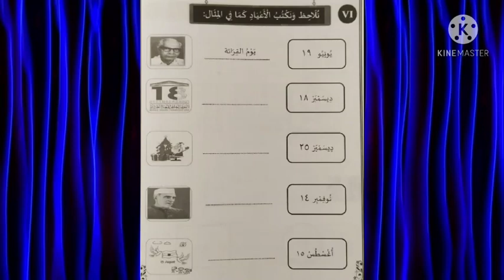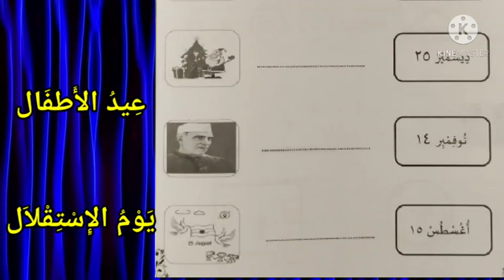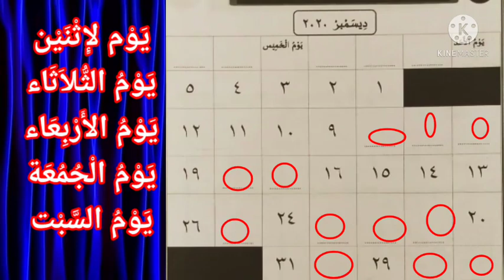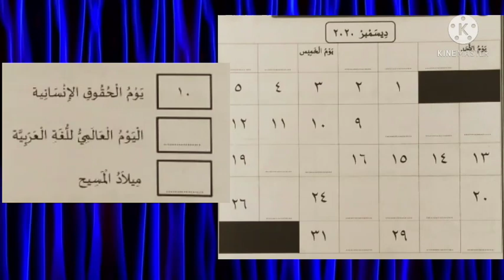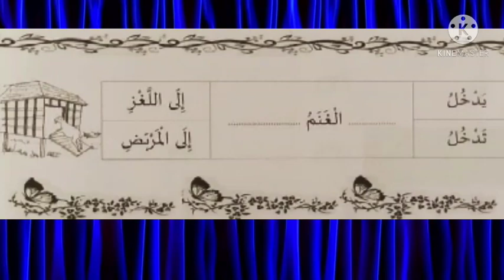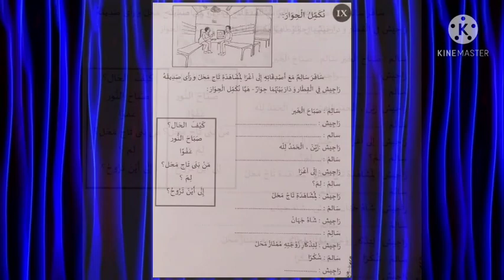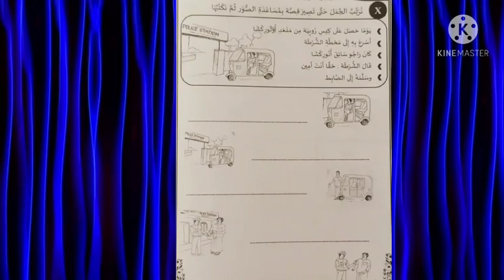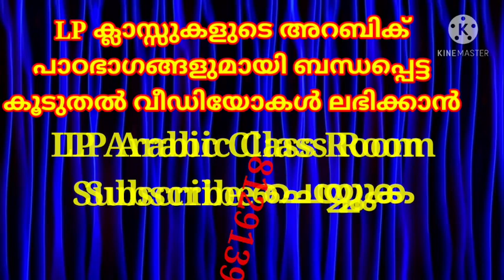പഠനമികവ് രേഖ രണ്ടാം ഭാഗം | CLASS 4 | ARABIC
6 മുതൽ 10 വരെ പ്രവർത്തനങ്ങൾ മനസ്സിലാക്കി എഴുതാം